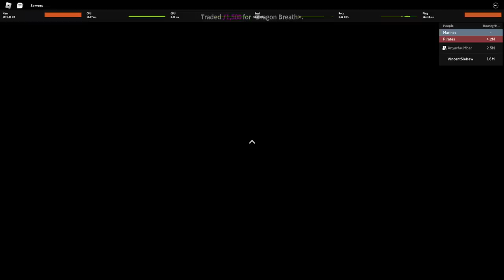Ini Dia Semua Fighting Style V1 yang Abis di Revamp ! - Blox Fruits Roblox Indonesia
Jadi di video kita kali ini gw akan mencoba semua fighting style v1 yang baru di aja di revamp di update 17.3, jadi kece parah sih!

Mau membantu channel ini??

Ciaooo!!